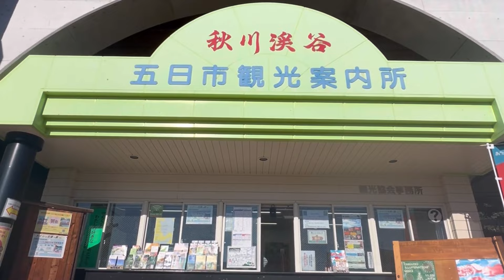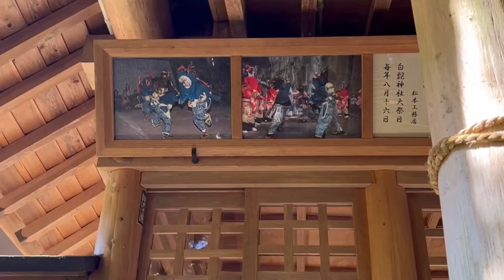LA TOKYO NON TURISTICA CHE NON CONOSCI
Con soli pochi minuti da Tokyo, ci si può immergersi nella natura e avere una bellissima vista del monte Fuji. Segui la mia avventura nella capitale!

📸 LA MIA ATTREZZATURA:

🍜 PRODOTTI GIAPPONESI